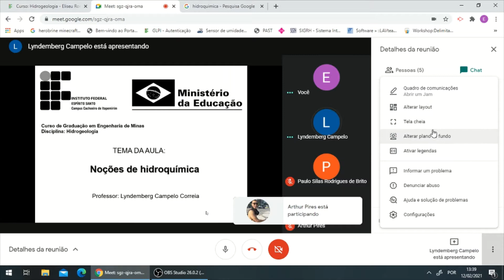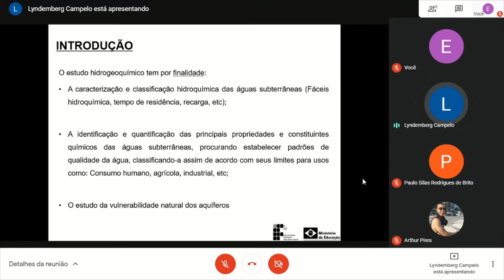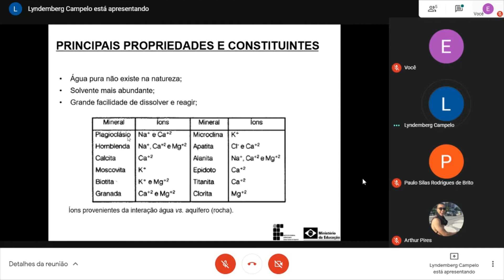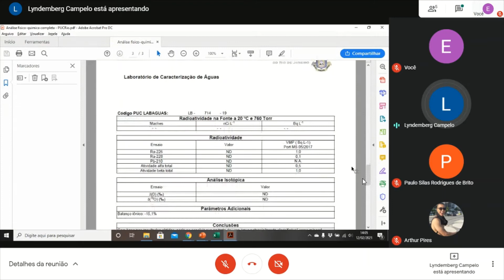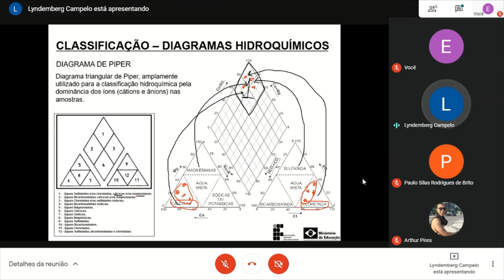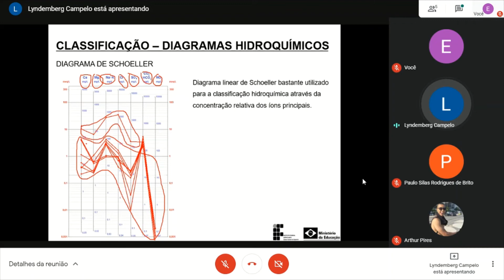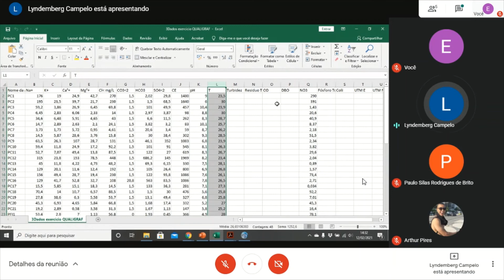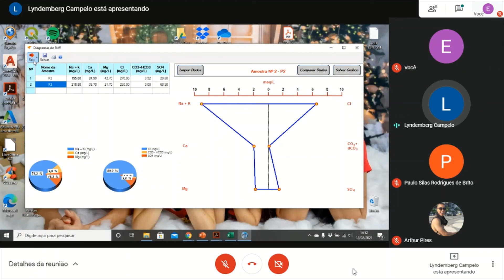Noções de hidroquímica